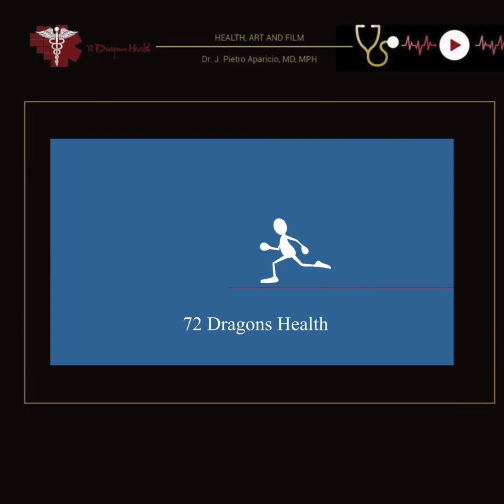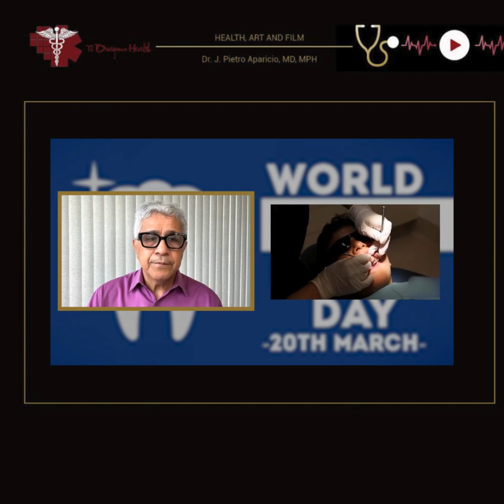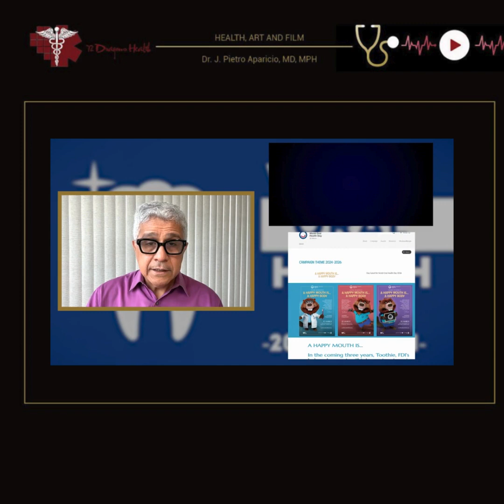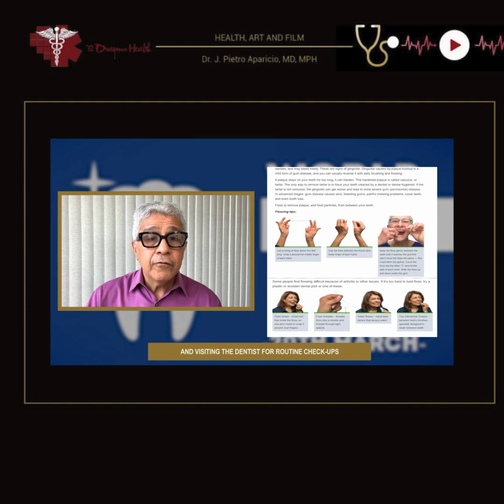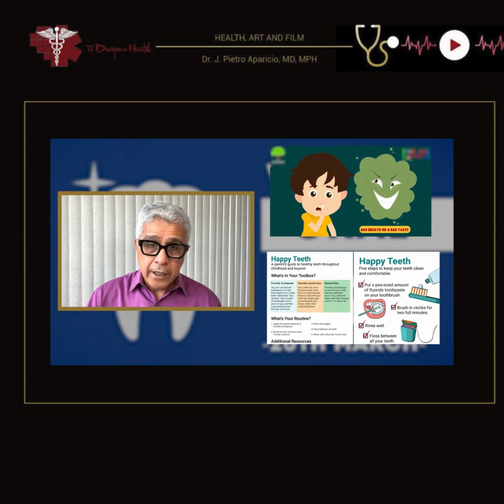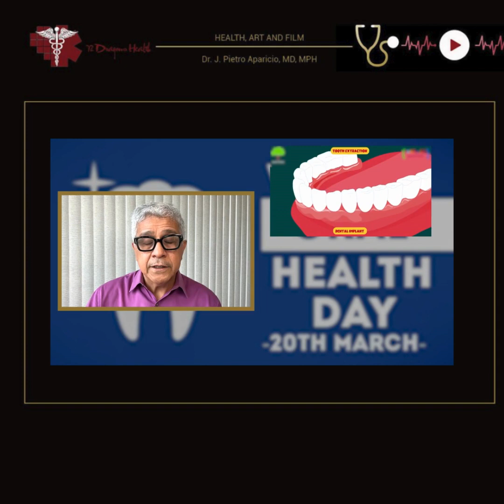World Oral Health Day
March 20th marks World Oral Health Day, shedding light on the significance of dental care beyond toothaches. Oral health encompasses vital functions such as eating, breathing, and speaking. Neglecting it invites issues such as cavities, gum disease, and oral cancer. Let us prioritize preventative measures including brushing, flossing, and regular dental visits, to ensure a happy mouth and a healthy body.